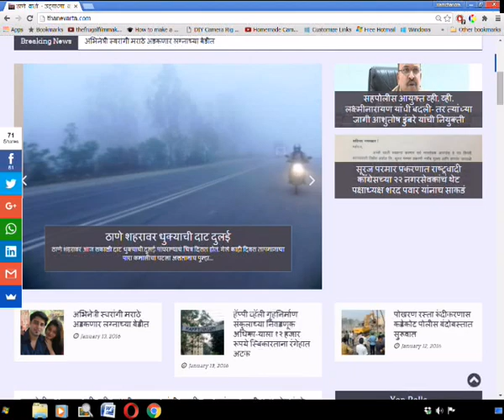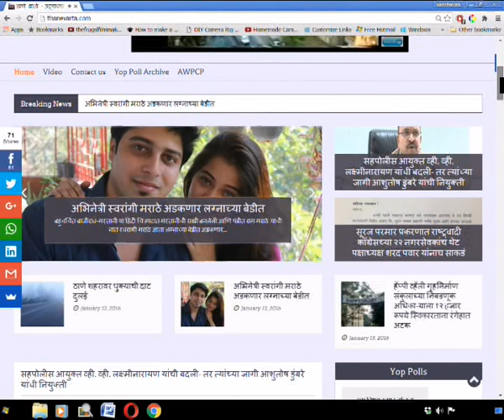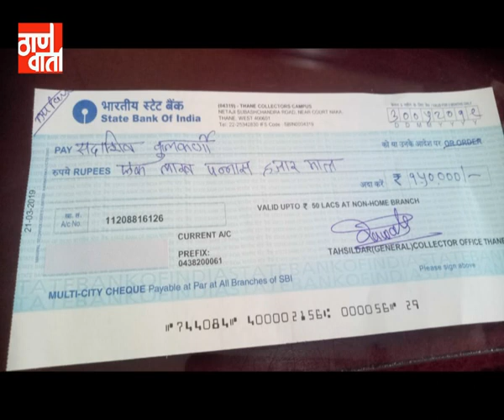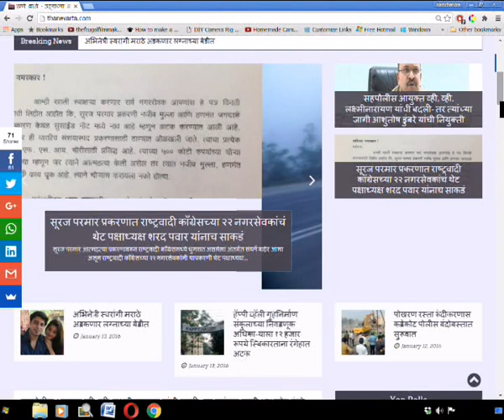Thanevarta 4th June 2019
ठाणे वार्ता.
ठळक घडामोडी
धोकादायक इमारतींमध्ये राहत असलेल्या आणि समोर कोणताही पर्याय नसलेल्या कुटुंबांना प्रति महिना तीन हजार रूपये देण्याचा महापालिकेचा निर्णय.
ठाणे शहराचा पाणी पुरवठा उद्या राहणार सुरू - पाणी कपात रद्द.
आणि
स्वच्छता दर्पणमध्ये ठाणे जिल्ह्याला अव्वल क्रमांक.